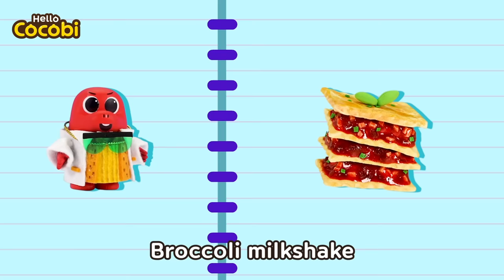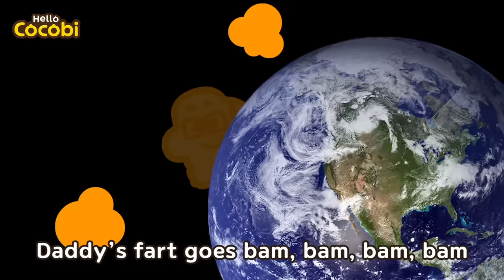Broccoli Ice Cream🥦🍦Doctor T-rex’s Weird Combinations | Do You Like Song | Hello Cocobi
📑Lyrics

“I’m Dr. T-rex”
“And I create magical combinations!"
"What kind of strange things
things will I make today?”

Broccoli
Ice cream
Combine!
Broccoli ice cream

Lasagna
Milkshake
Combine!
Lasagna milkshake

Broccoli ice cream
Lasagna milkshake
Combine!
Broccoli ice cream lasagna milkshake

Broccoli
Milkshake
Combine!
Broccoli milkshake

Lasagna
Ice cream
Combine!
Lasagna ice cream

Broccoli milkshake
Lasagna ice cream
Combine!
“Yes! That was fun!”

Music, Cocobi English, Nursery Rhymes, Funny Songs for Kids,
Learn Dinosaurs, Scary Dinosaurs, Doctor Tyrannosaurus Rex,
Do You Like Broccoli Ice Cream, Yucky, Mix Food, Icecream,
코코비 공룡동요, 영어 공룡 동요, 어린이 노래